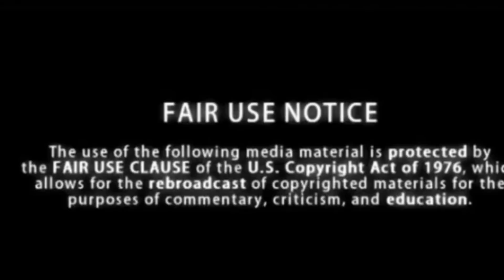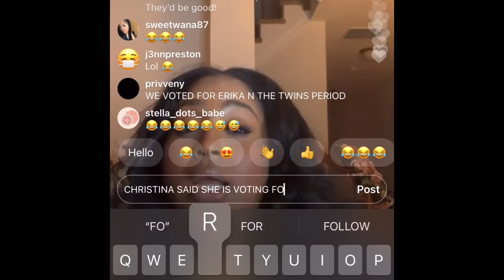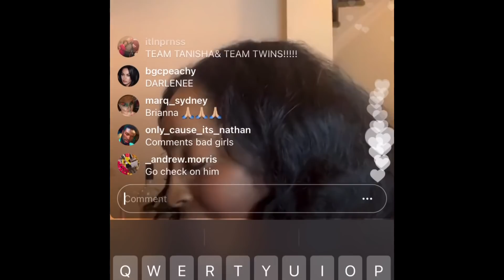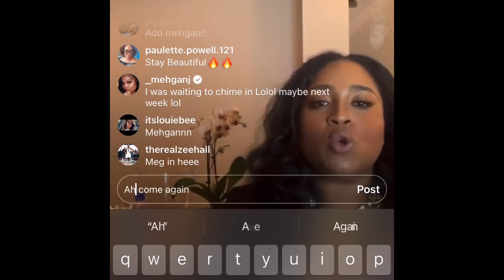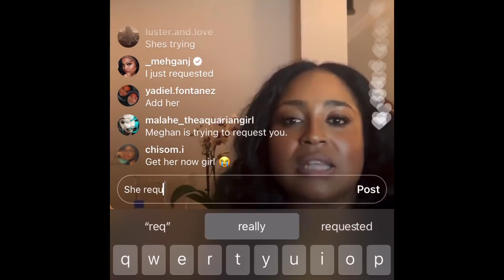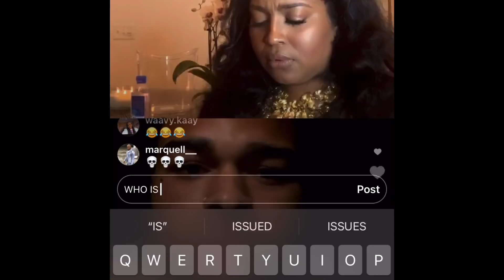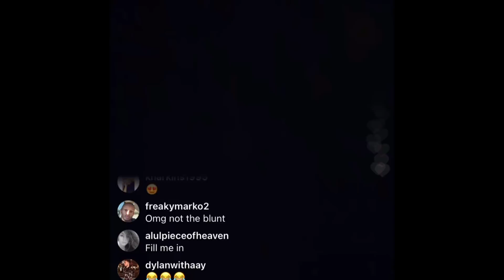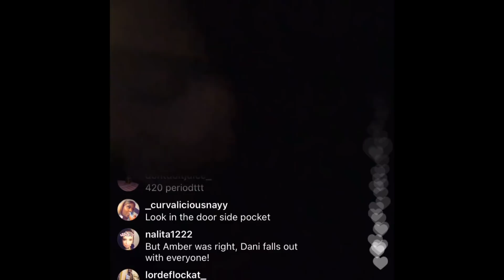BGC 2020 TANISHA SPEAKS W/ MEGHAN & PAULA ABOUT WHAT THEY FEEL ABOUT THE REVAMP